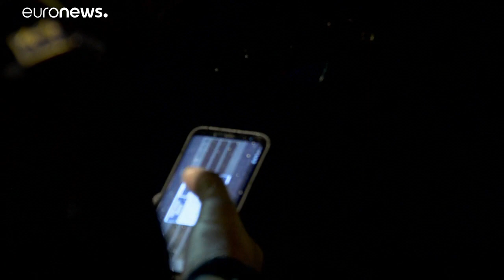Κλειστά σύνορα στην Ουγγαρία: Εξαίρεση μόνο για Πολωνούς, Τσέχους και Σλοβάκους τουρίστες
Ουρές χιλιομέτρων στους συνοριακούς σταθμούς της χώρας από τη στιγμή που ξεκίνησε η εφαρμογή των περιορισμών